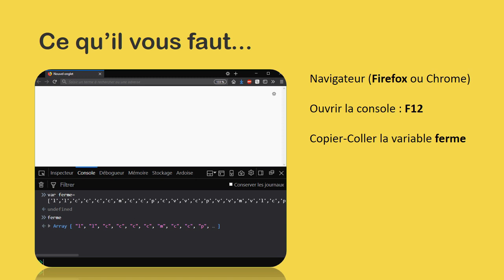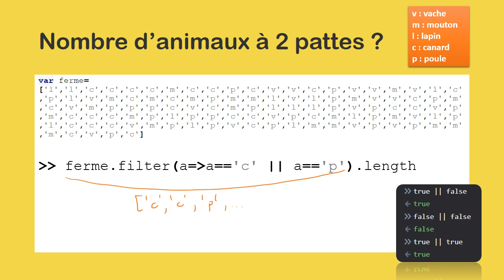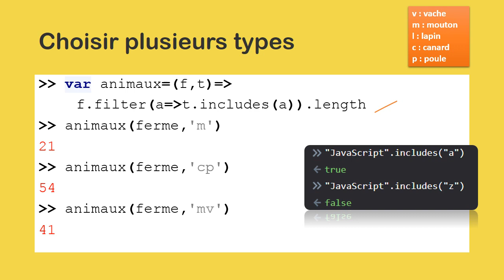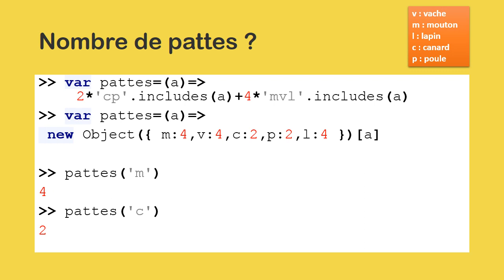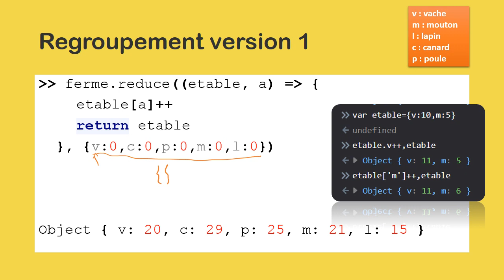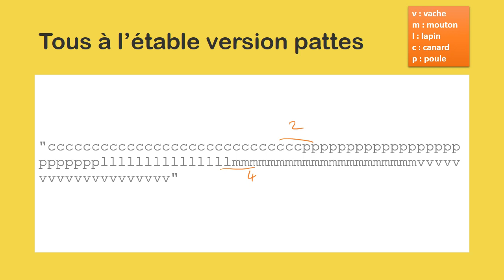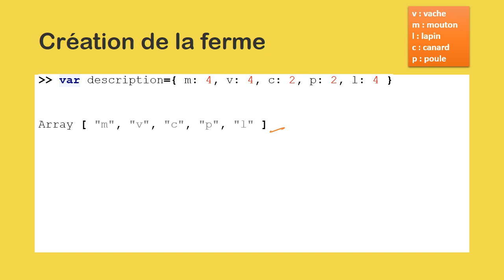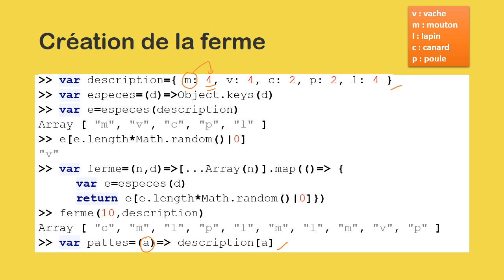Programmation fonctionnelle avec JavaScript - "A la ferme"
Un exercice d'application de filter, map, reduce et d'utilisation d'objets